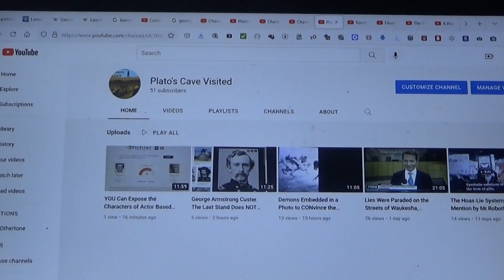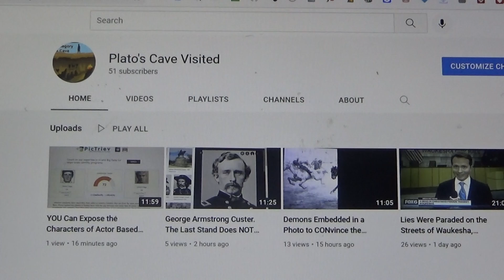Join Me on Plato's Cave Visited for the Month of December 2021